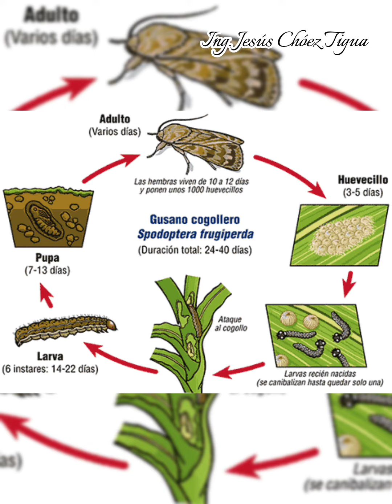Plagas en el cultivo de Maíz Control Manejo Gusano cogollero